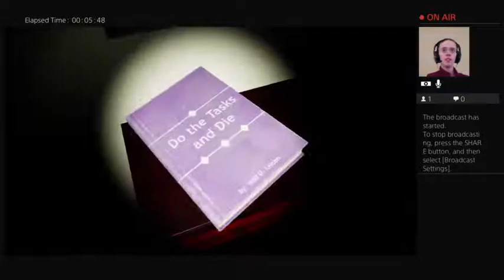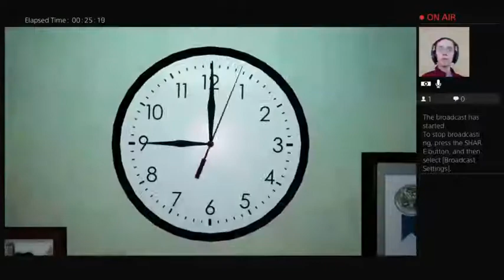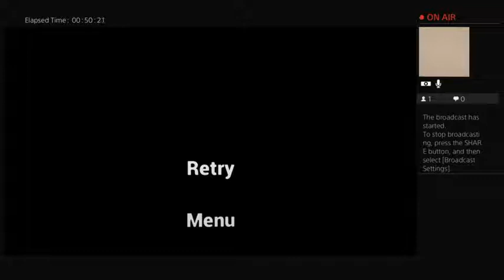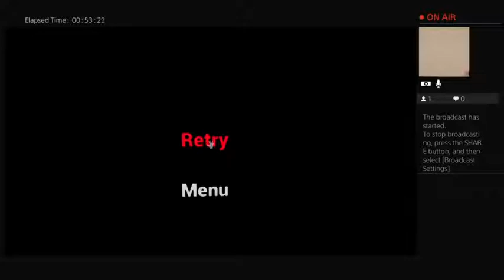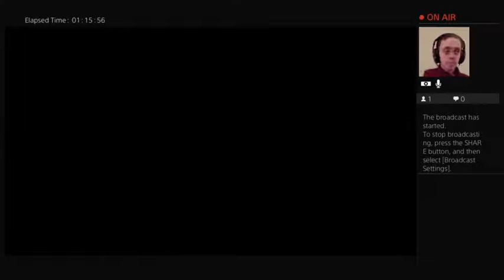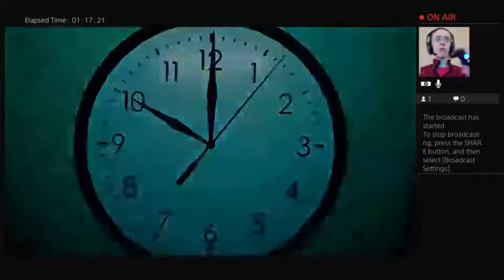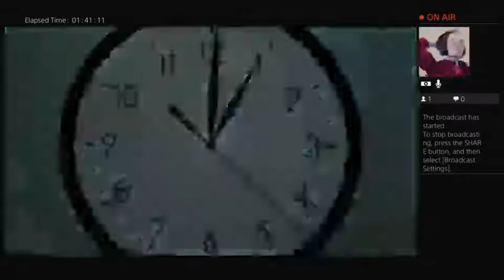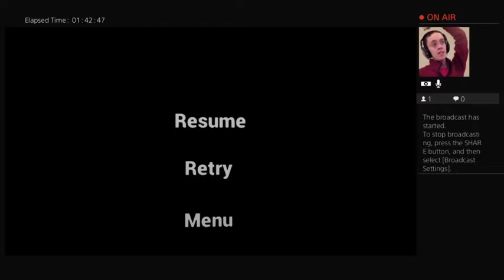Emily Wants to Play Too Halloween Livestream Highlights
midnightplay13